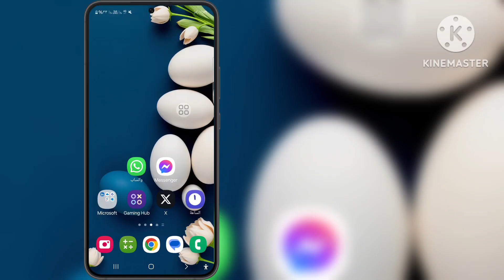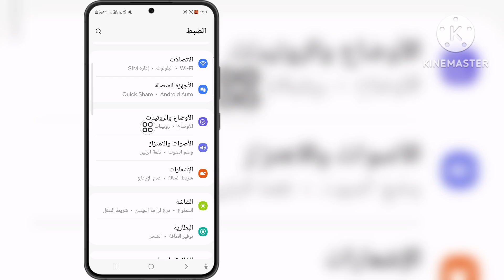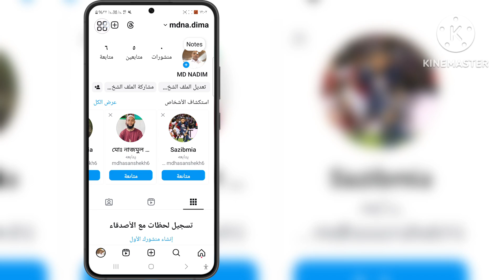كيفية إصلاح مشكلة عدم ظهور أيقونة الإعدادات المكونة من 3 أسطر في Instagram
كيفية إصلاح مشكلة عدم ظهور أيقونة الإعدادات المكونة من 3 أسطر في Instagram | عدم ظهور قائمة مكونة من 3 أسطر على Instagram

مرحبًا أصدقائي
في هذا الفيديو، سأعرض لكم كيفية إصلاح مشكلة عدم ظهور أيقونة الإعدادات المكونة من 3 أسطر في Instagram | عدم ظهور قائمة مكونة من 3 أسطر على Instagram

شكرًا للمشاهدة ❤️